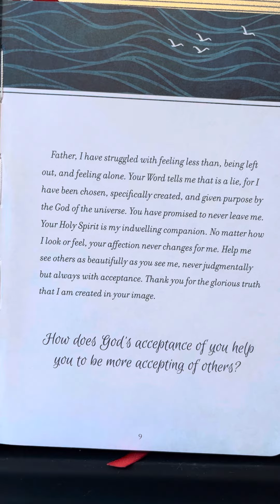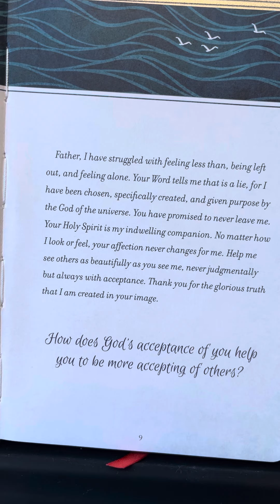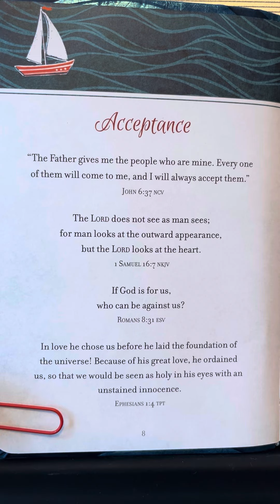Acceptance - Prayers & Promises for Strength